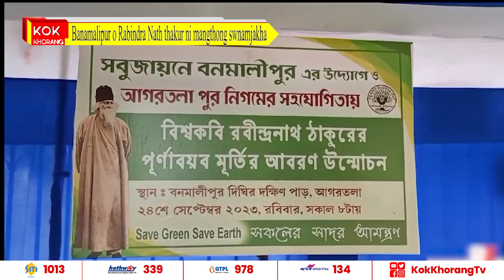Banamalipur o Rabindra Nath thakur ni mangthong swnamjakha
koktisalo Banamalipur ni poskini ganao Rabindranath Thakur ni kaisa mangthong phiyogwi rikha Agartala municipal corporation ni mayor Dipak Majumder, aro bono karwi bo manjakha pradesh BJP ni haste president Rajib Bhattacharya, municipal corporation ni 21 no ward ni corporator Alok Bhattacharya no khobui kubuni adongrok.